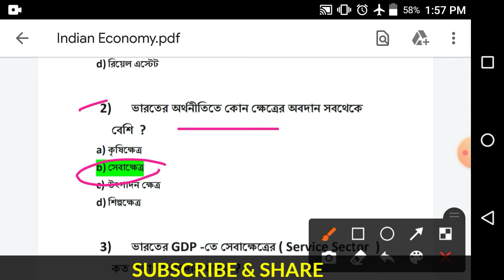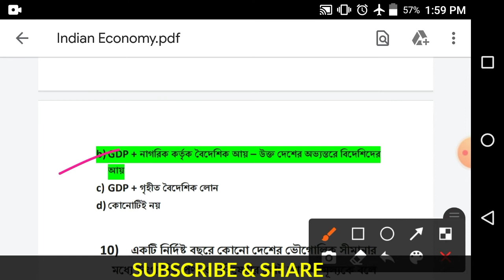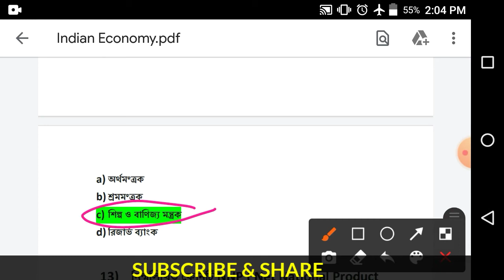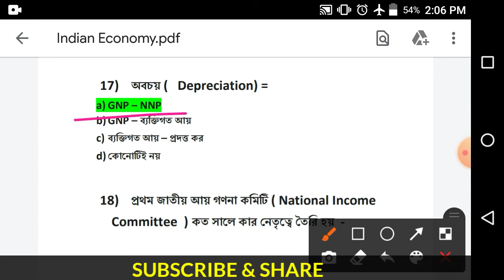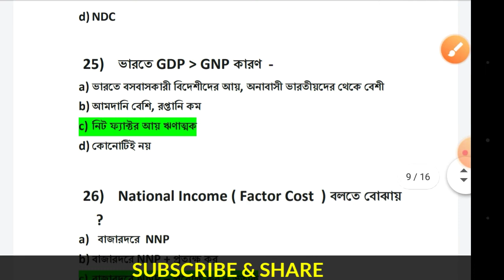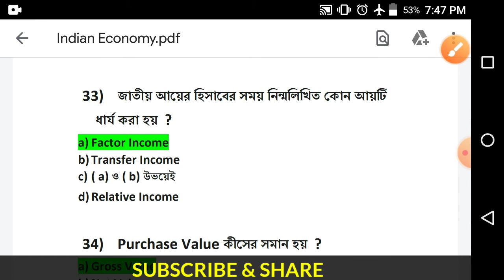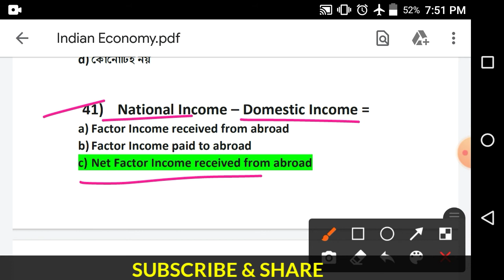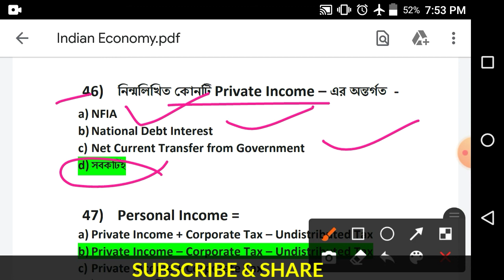Economic GK Questions | Indian Economy | ভারতীয় অর্থনীতি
My FATHER is my HERO . He is always my inspiration . He encouraged me always . This video is dedicated to my beloved Parents ❤️. I love then too much . I am nothing without THEM .

● Credit - Indian Economy by Mandal Prakashani